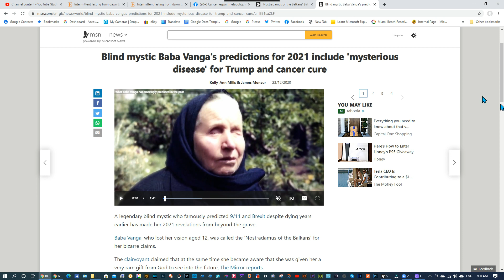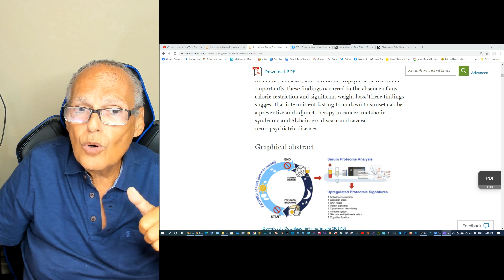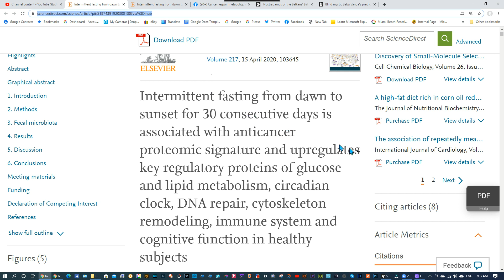La Fin du Cancer : les 4+4 ESSENTIELS pour Vivre HEUREUX ! Baba Vanga, prediction 2021 Cancer Cure !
NOUVELLE EDITION BEST SELLER AMAZON #1 Ma Croisade contre le Cancer: LOI 1901 Survivre au Cancer

Cancer phase terminale détectée en Août 2018 (dit Incurable): Prostate, Os, Ganglions lymphatiques et metastases Stade Phase ou Group 5 TNM Gleason 9 (rectification Mars 2020) Survie entre 3 mois et 2 ans. Grace au jeûne, a l'alimentation et aux nutriments Le Samouraï est toujours la !

ENGLISH: Why researchers and doctors do not work together? Each year 650,000 Americans and 200,000 French people die each year; Millions all over the world! The purpose of my channel is only to give the dying people some hope. I am not a doctor. My only hope is that my trial & results will help researchers find a better cure for my cancer and all other metabolic diseases.